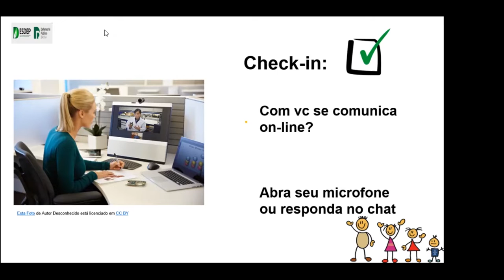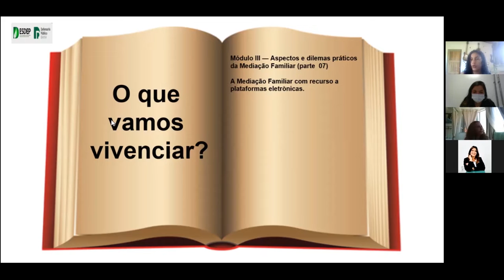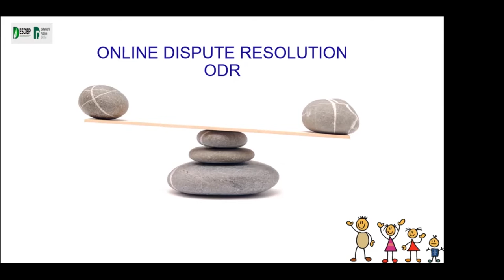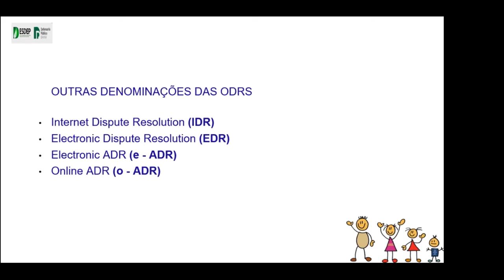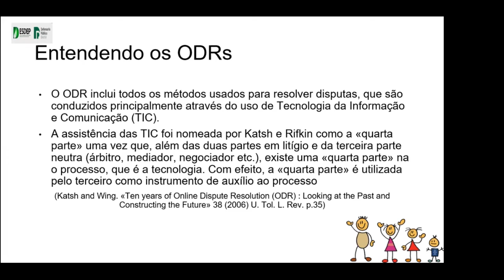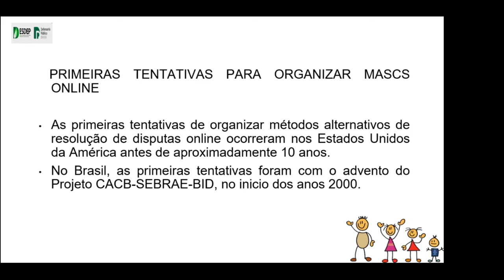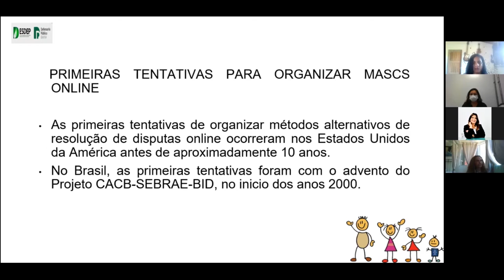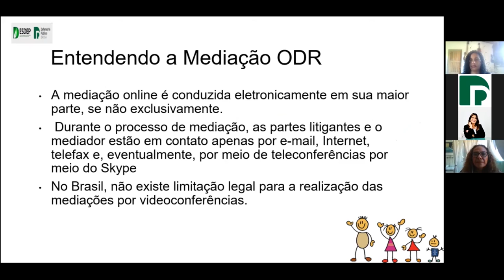Curso | Mediação Familiar - Aula 32 com Ana Paula Bomfim e Rejane Lisboa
A Defensoria Pública da Bahia, através de sua Escola Superior, dá continuidade a mais uma aula do curso de formação em mediação familiar, a fim de tratar de um conjunto de técnicas e meios de gerenciamento de conflitos parentais. Abordando temas como comunicação não violenta, novas estruturas familiares, ressignificações de relacionamentos, as colaboradoras são Ana Paula Bonfim, doutora em Família e Sociedade Contemporânea, e Rejane Lisboa, mestra em Segurança Pública, Justiça e Cidadania.